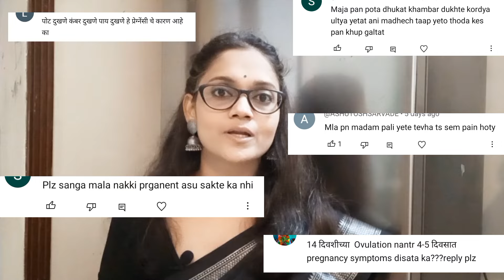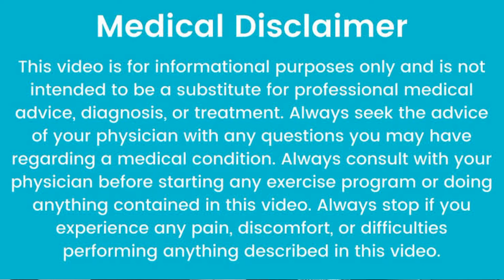पहिल्या दिवसापासून दिसायला लागतात प्रेग्नंसीची ही 10 लक्षणे Early Symptoms of Pregnancy in Marathi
Pregnancy Symptoms in marathi
गरोदर असल्याची लक्षणे मराठी
pregnancy chi lakshane in marathi
garodar panachi Lalshane in marathi
pregnancy symptoms marathi
pregnancy test
दिवस गेले कसे ओळखावे
गरोदर आहे हे कसे ओळखावे
garodar ahe he kase olkhave
pregnancy chi lakshane marathi madhe
angavarun pandhre jane in marathi
गरोदर आहे हे किती दिवसात कळते
pregnancy che lakshan in marathi
oti potat dukhane karan in marathi
pregnancy test kadhi karavi
oti potat ka dukhte
pregnant hone ke lakshan marathi
pregnshi ke lakshan
early pregnancy symptoms in marathi
pregnancy test kiti divsani karavi
kordya ultya kasha hotat
गरोदर राहण्यासाठी काय करायचं
implantation symptoms
angavarun white ka jate
pregnant aslyachi lakshane
pregnancy test marathi

Knowledge Basket India

टीप – वरील विडिओ हा माहिती म्हणून देण्यात आलेला आहे. यातून आम्ही कोणताही दावा करत नाही. त्यामुळं काहीही करण्याआधी एकदा डॉक्टरांचा किंवा तज्ज्ञांचा सल्ला नक्की घ्या. प्रोफेशनल अ‍ॅडव्हाईस म्हणून या विडिओचा वापर करू नये. काही गोष्टी काहींना सूट होतात तर काहींना सूट होत नाहीत. तसेच काही लोकांना काही पदार्थांची अ‍ॅलर्जीही असते. त्यामुळं तुम्हाला अ‍ॅलर्जी असणारे पदार्थ वापरणं टाळावं.

The Information Provided And Its Videos Are For General Purpose And Should Not Be Considered As Substitution For Doctor's Advise.